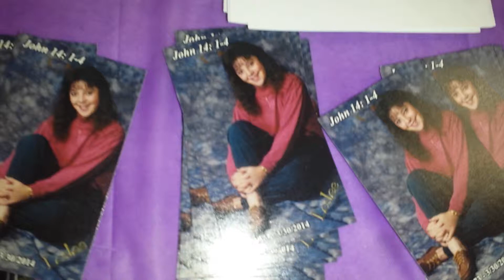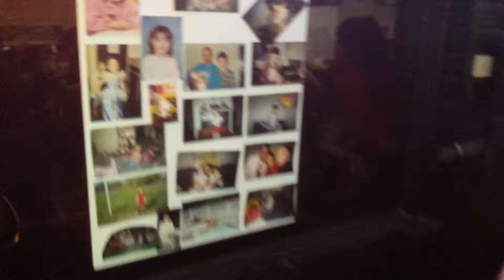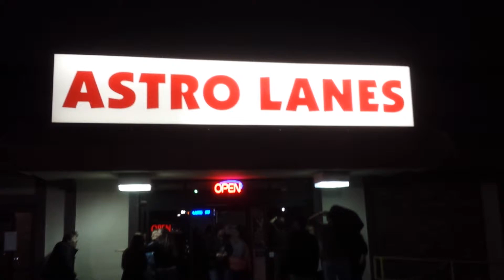Leslee Whitmer Bowling Fundraiser to Benefit Her Daughter Jessica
IN LESLEE'S MEMORY FOR HER DAUGHTER JESSICA AND ALSO DOMESTIC VIOLENCE AWARENESS.

The God of Peace Ruled over this night. There was nothing but good times and memories. Amen - Immanuel - God is with us! Many wore the Cross and showed that GOD was present in full favor. Children everywhere as they are the Light! In the name of Jesus, please help end Violence against all. Spread Love not Hate!